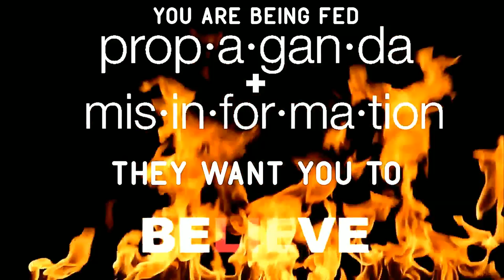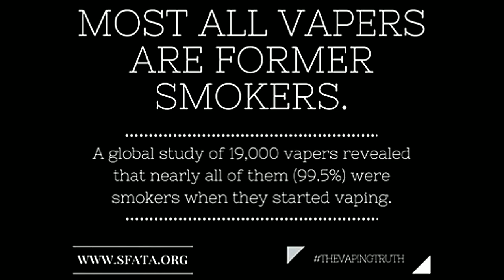The vApe Team Episode 191 - Catchy Click Bait Placeholder